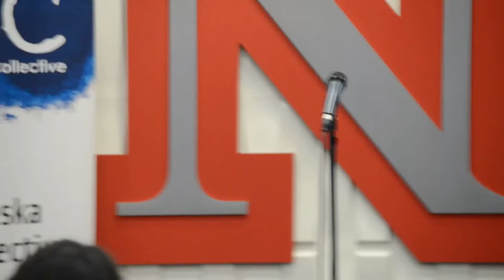Louder Than a Bomb Great Plains, 2016, March 17